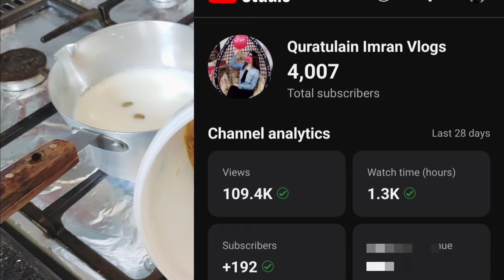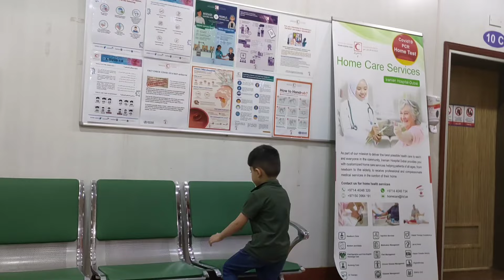Kitchen Deep Cleaning Routine 2024 / Cleaning Motivation / Pakistani Mom Daily Routine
daily cleaning routine indian clean with me
How to be a perfect housewife
homemaking motivation
habits of a homemaker
how to be a homemaker
homemaker routines in Urdu
homemaker day in the life
deep clean and organize my house
house deep cleaning motivation
house cleaning indian vlog
Dubai family vlogger
Pakistani mom Cleaning routine
how to deep clean before eid
kitchen deep cleaning before Eid 2024
Pakistani mom deep cleaning before eid
my kitchen deep cleaning routine
how to clean stove cleaning kitchen tips
how to clean gas stove burner kitchen
how to clean kitchen cabinets
how to clean kitchen tips